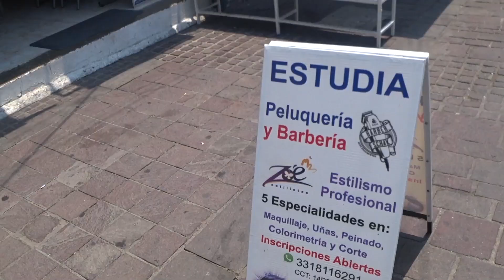My 3 Favorite Things in GUADALAJARA, MEXICO